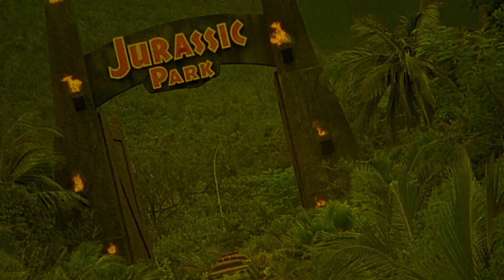Three O'Clock High | 1987 | Movie Review | Comedy | High School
A nerd gets himself in hot water with the new bully, a quiet bad boy who challenges him to fight on the grounds of their high school after the day's end.

Movie Review for Three O'Clock High.